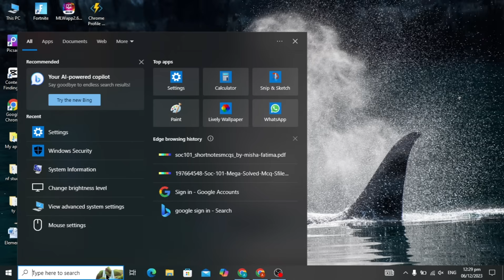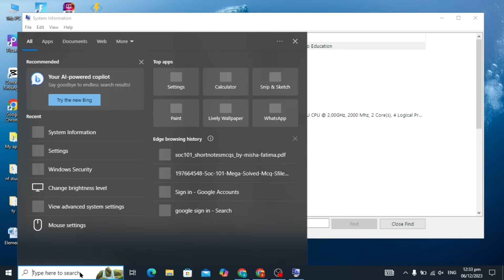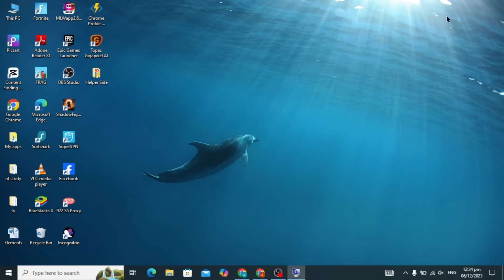(2024 FIX) - This App Can't Run on your PC" in Windows 10/11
🔧 Having trouble running your favorite app on your Windows 10/11 PC? Fret not, we've got you covered with this fail-proof fix for the dreaded "This App Can't Run on your PC" error in 2024! 💻

🌟 In this game-changing tutorial, our tech expert unravels the secret sauce behind making backward incompatible apps compatible with Windows 10/11. Trust us, after implementing these easy-to-follow steps, you'll never have to miss out on your cherished applications again! 🙌

💡 From diagnosing compatibility issues to applying advanced compatibility settings, this video is your go-to handbook for overcoming the notorious error message that keeps standing in your way. 🛠️

Get ready to transform your Windows experience and bring back the missing magic in your app arsenal. 🚀